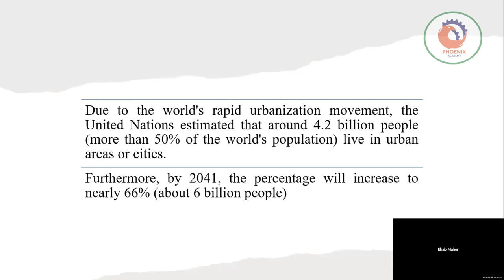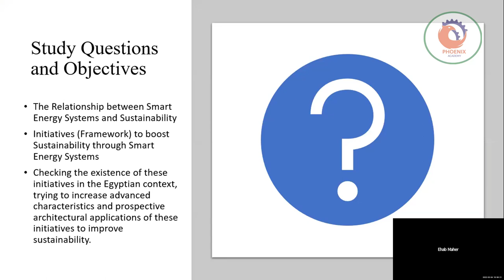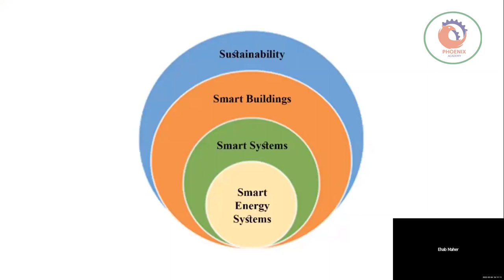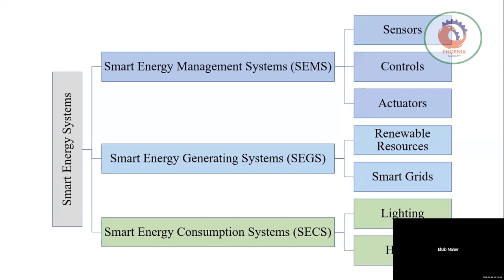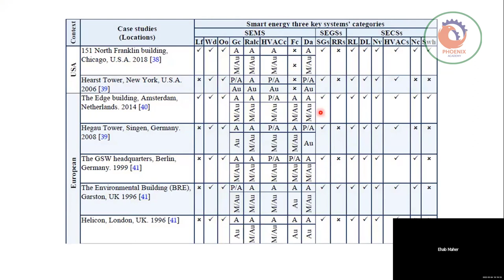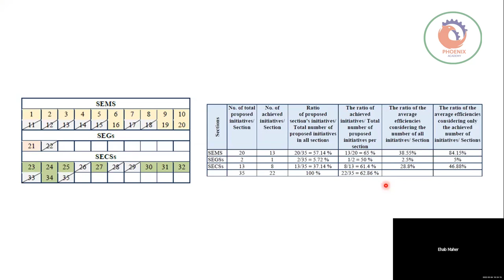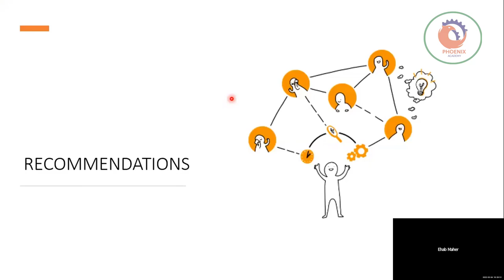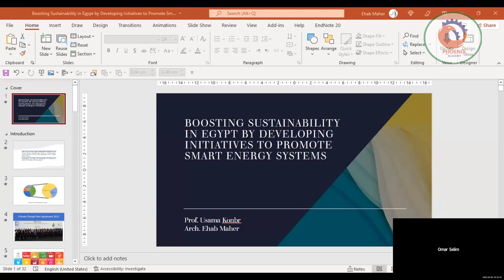الملتقى الهندسي العربي م إيهاب ماهر Boosting Sustainability in Egypt by Developing Initiative